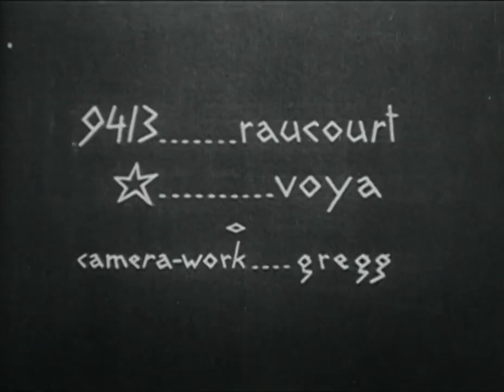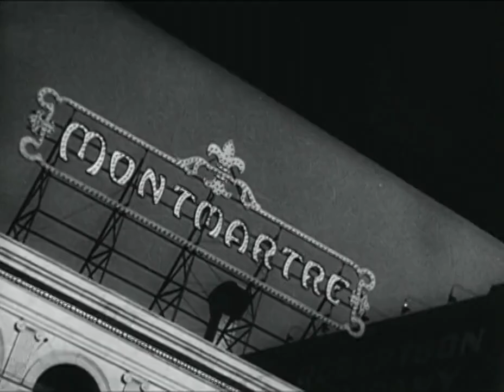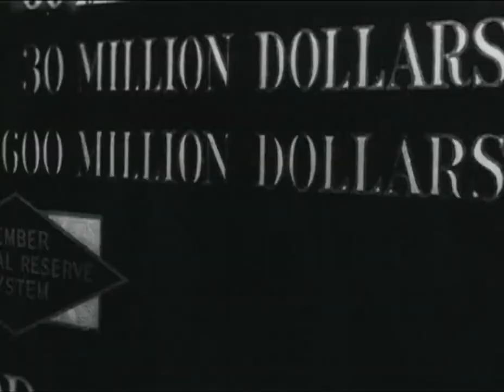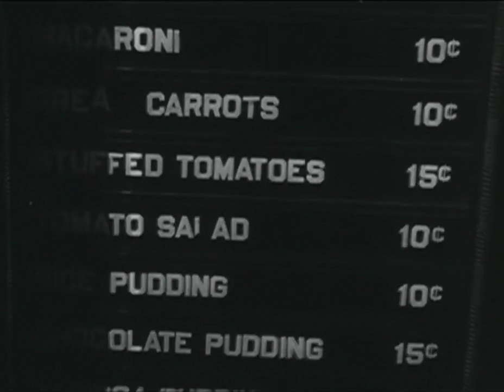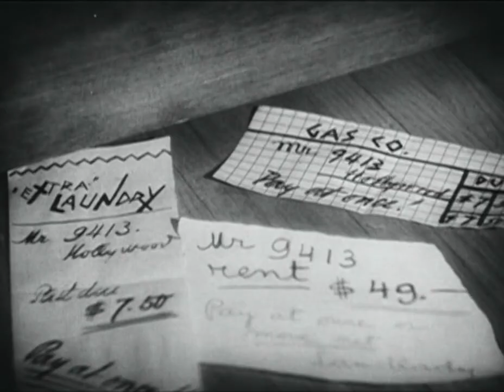The Life and Death of 9413: a Hollywood Extra (1928)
Directors: Robert Florey, Slavko Vorkapich
Stars: Jules Raucourt, Voya George, Robert Florey
Country: USA